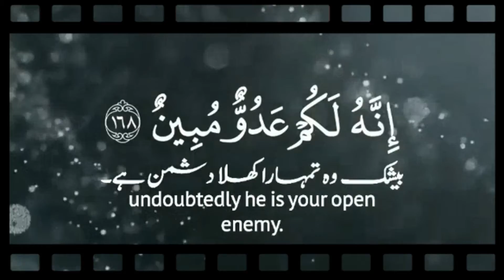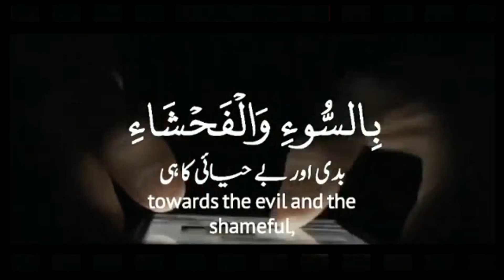سورۃ البقرہ _|_NW ISLAMIC BAYAN 786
Reciter name: Qari Muhammad Siddique Al Minshawi رحمه الله
NW ISLAMIC BAYAN 786